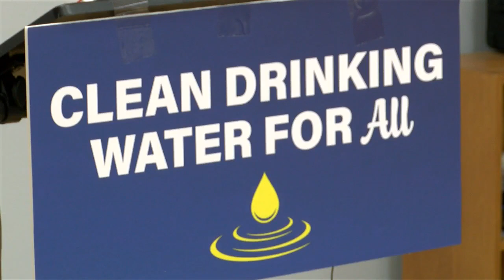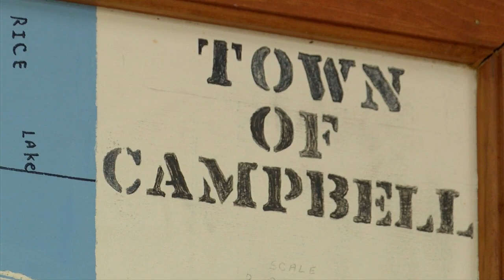New comprehensive PFAS bill introduced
Local lawmakers introduced a new comprehensive piece of PFAS legislation on Thursday.